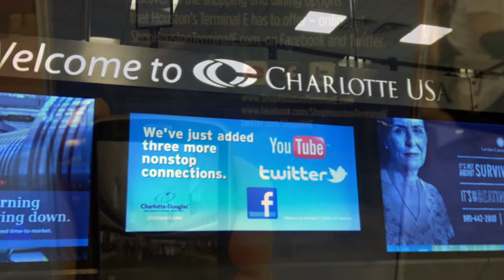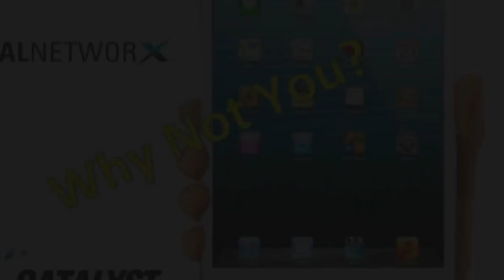AREAA GLA - Arcadia AOR - So Cal Expo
Social Networx is going to be conducting THE VERY BEST TECHNOLOGY TRAINING PERIOD at the upcoming AREAA GLA & Arcadia Association of REALTORS So Cal Expo. Make sure that you attend this training and let all of your fellow agents know about it. One lucky person is going to win an iPad mini!